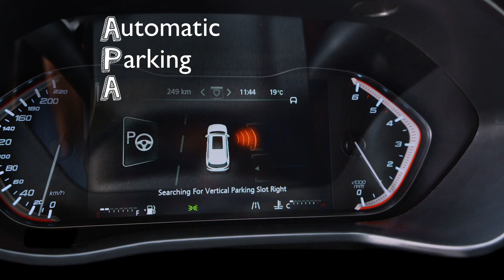MG Gloster - Another Pair of Arms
What does APA stand for? The game between father and daughter continues.